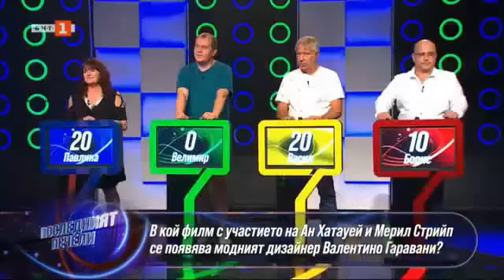Последният печели - 03.10.2023